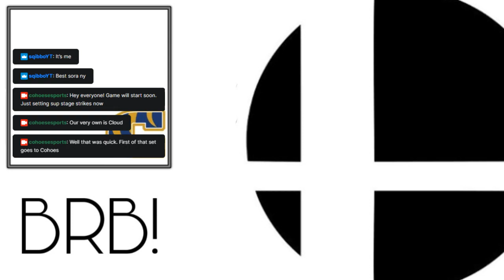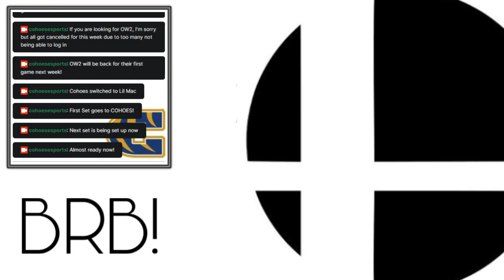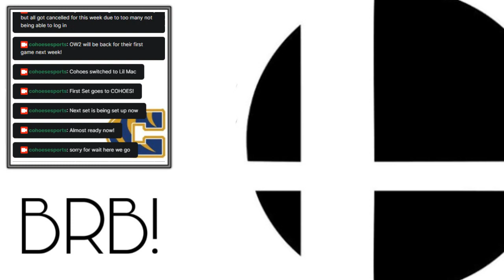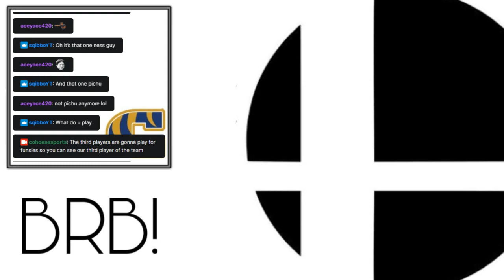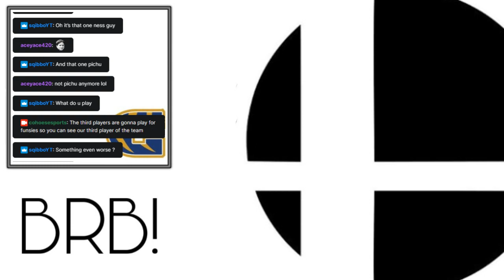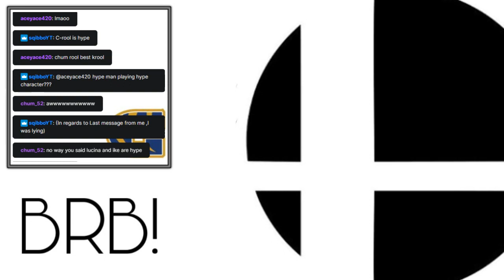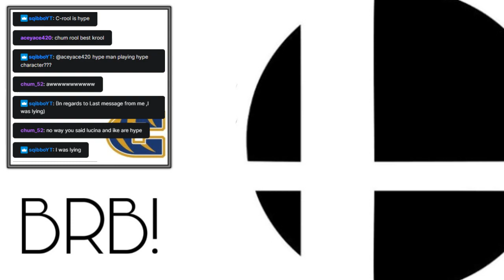Cohoes vs. Hamburg High